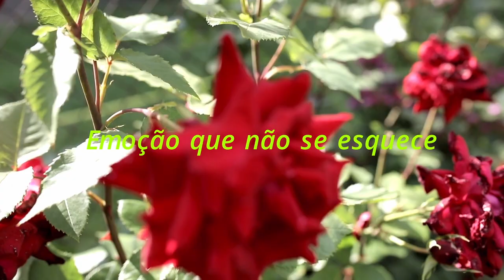E não é que voltamos lá?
Depois de ter compartilhado nosso passeio com amigos, os mesmos resolveram ir conosco para um misto de pic-nic com pescaria e foi bom emais.